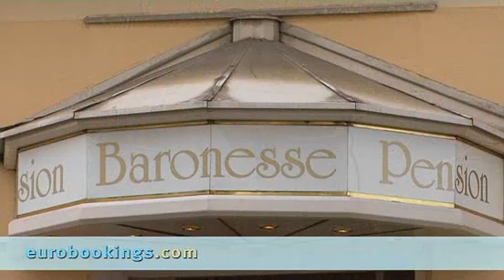Vienna, Austria: Pension Baronesse